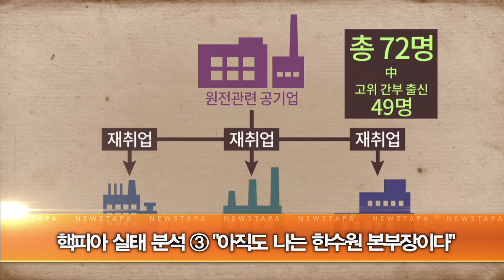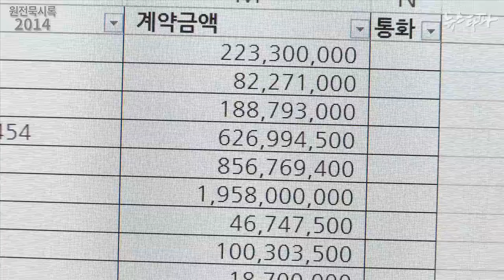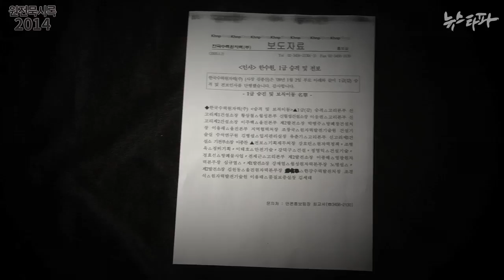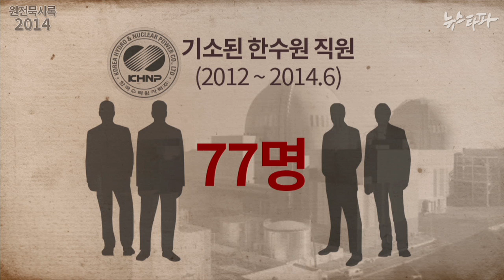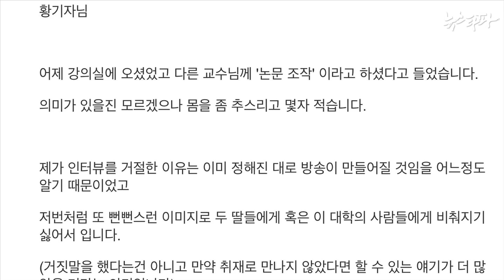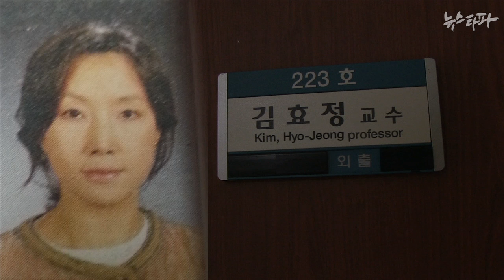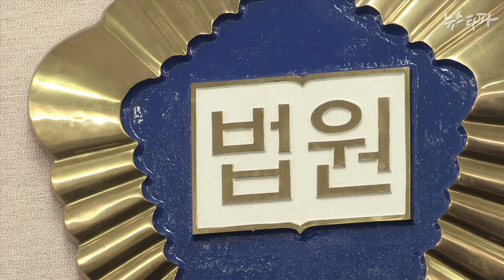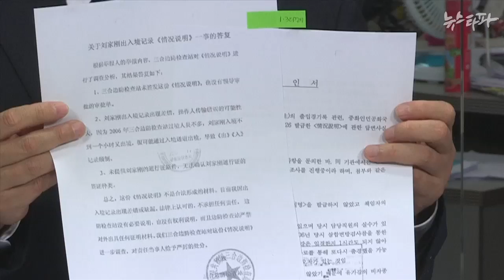뉴스타파 - 진짜 적폐 3가지...유착, 날조, 은폐(2014.10.2)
1.한수원 출신 영입 46개 업체 중 78%가 원전납품 급증
2.“아직도 나는 한수원 본부장이다”
3.한체대 교수들 논문 날조해 혈세 수억 원 꿀꺽
4.간첩 증거조작...‘검사들 묵인 정황 드러나’
5.“사과 하지 않고는 죽을 수도 없었습니다.”